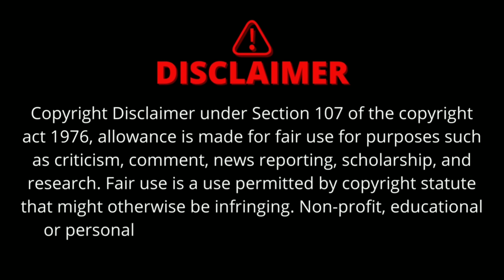They Won't Say This. Karen Read Trial Update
Karen Read Trial. Michael Proctor Testimony. Michael Proctor cross examination. Michael Proctor relived of duty. Michael Proctor text messages. Michael Proctor fired. Michael Proctor Canton, Ma. Karen Read verdict. Katen Rear jury split. Massachusetts State Police Proctor. Canton Massachusetts. Colin Albert John O'Keefe. Jennifer McCabe Canton Ma. Jennifer McCabe husband. Law And Crime Katen Read Trial Update

Sources:

Karen Read lead investigator Trooper Michael Proctor 'relieved of duty,' keeps $184K pay

Everything said here is alleged and speculation. Do your own research and form your own opinion